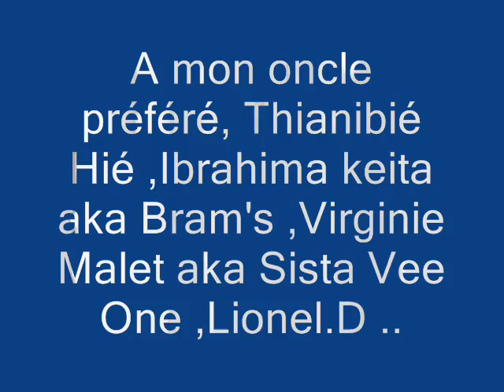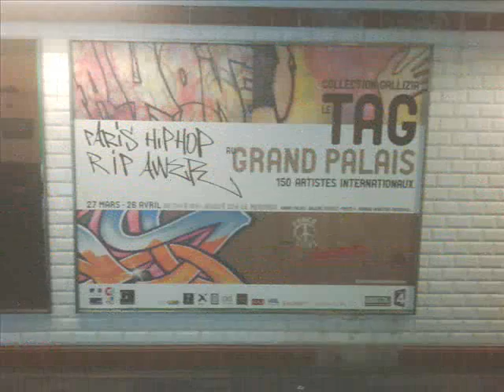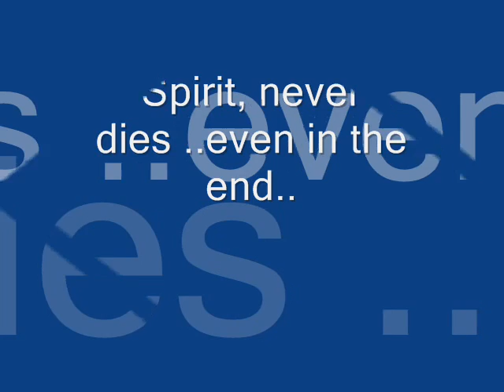ZIKO / YO AKA GAZA C2LABALLE R.I.P. // CENTLAD GROOVE SESSIONS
ZIKO (C2LABALLE) & Yo AkaGaza Bandagaza (C2laballe)
Rapide montage photos accompagné du son R.I.P  (non mixé ) Ce son enregistré et non prévu( initialement) a Sarcelles debut Aout a vu le jour a cause (hélas) d  une mauvaise nouvelle( le deces de THIANIBIE HIE R.I.P )reçue en studio pendant les enregistrements de la compilation CENTLAD GROOVE SESSIONS .Un hommage a nos disparus .